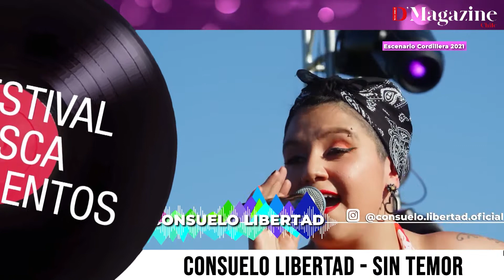Participante Seleccionado - CONSUELO LIBERTAD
Conoce mas sobre los participantes del festival busca talentos 2020 y vota por tu favorito